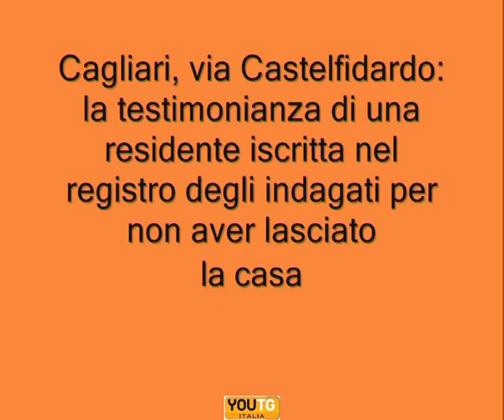Cagliari, via Castelfidardo: i residenti sono indagati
Un'intera famiglia iscritta nel registro degli indagati per non aver rispettato l'ordine di sgombero. È questa la disavventura capitata ai Demurtas residente fino a pochi anni fa al numero 1 b di via Castelfidardo. Il Comune di Cagliari aveva ordinato alla famiglia di lasciare entro 5 giorni la casa perché resa inagibile dai danni strutturali subiti dopo l'alluvione dello stesso anno, senza fornire degli alloggi alternativi. Al rifiuto dei Demurtas è scattata l'immediata iscrizione nel registro degli indagati. Una sorte toccata a tutti quelli che non hanno rispettato le ordinanze